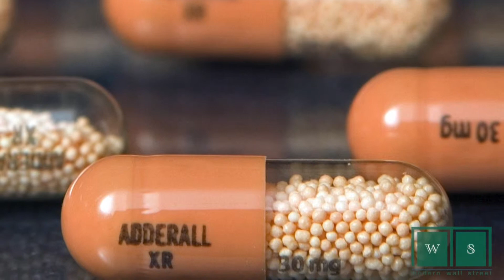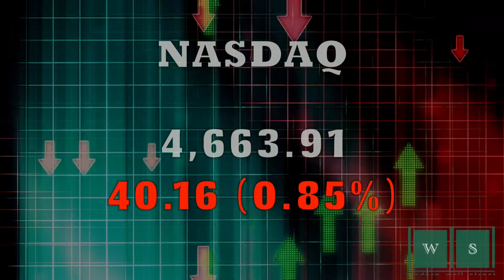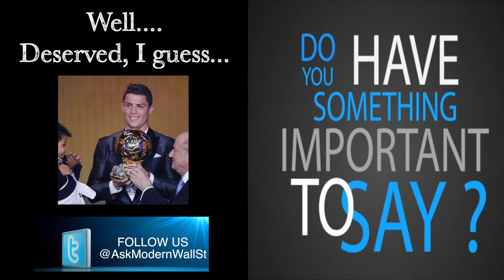Closing Bell Happy Hour: Stocks stat sour, oil still slides, Tiffany tumbles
01/12/15  Monday afternoon saw U.S. stocks reverse course from the AM to settle in the red as worries over falling oil prices overshadowed corporate deal making enthusiasm. Also, Tiffany tumbles and Lululemon sees a loss.